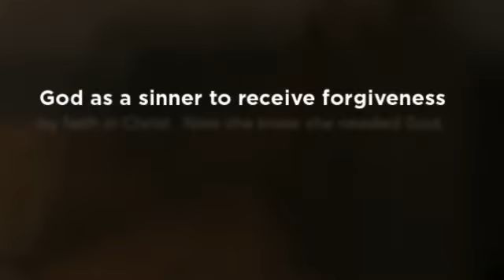Novel: Aleesa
Aleesa loses her father to being struck by lightning. And she lost her mother five years earlier. Her parents had always told her about God, but she always refused to come to God as a sinner to receive forgiveness by faith in Christ. Now she knew she needed God, but did not know how to come to Him. Would God give her another chance to become his child? Would Jake, an attractive young friend of her father's have the answer? Will Aleesa find God and peace in Christ? Will she find romance, true lov - created